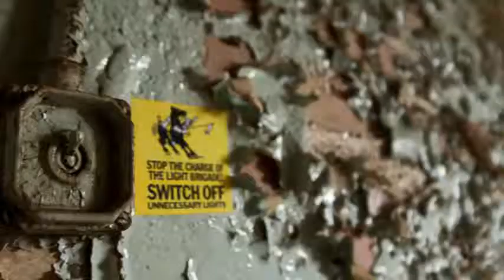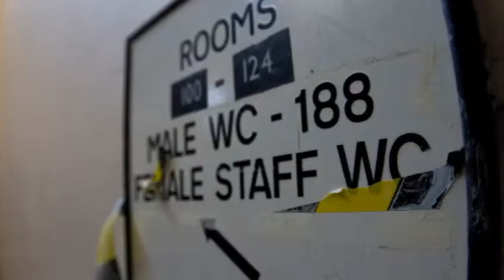Bletchley Park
Historic site of secret British codebreaking activities during WWII and birthplace of the modern computer.